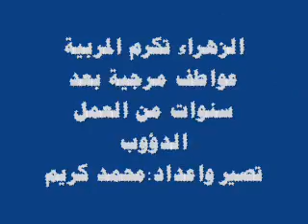3watf مدرسة الزهراء تكرم المربية عواطف مرجية بعد سنين من العمل الدؤوب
مدرسة الزهراء تكرم المربية عواطف مرجية بعد سنين من العمل الدؤوب